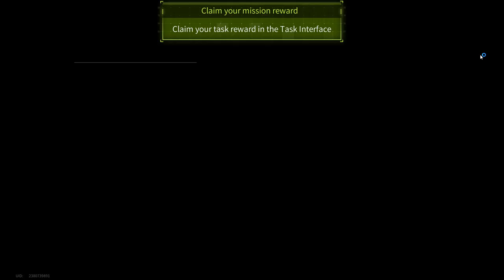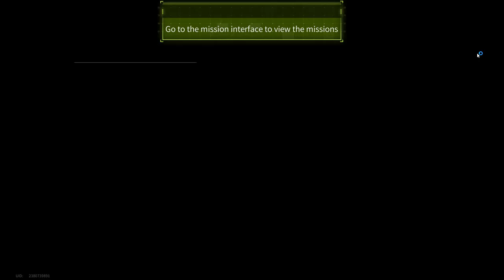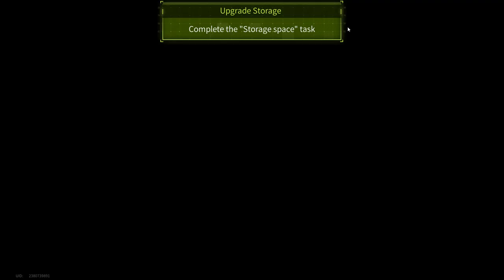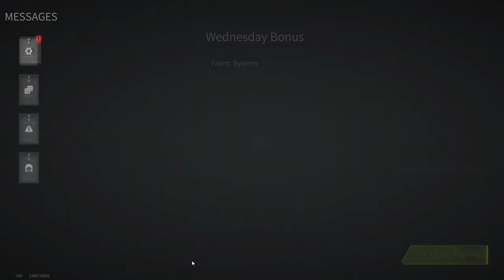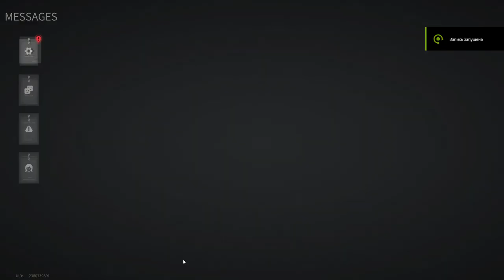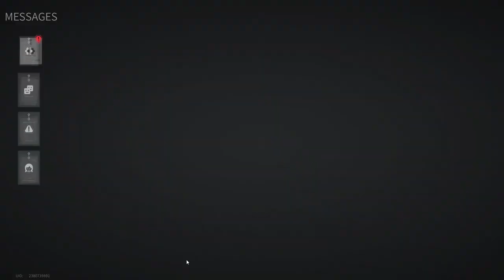Lost Light 2022 - A New Beginning. Beginner's Path | Day 1 | Gameplay ( NoCommentary )#115